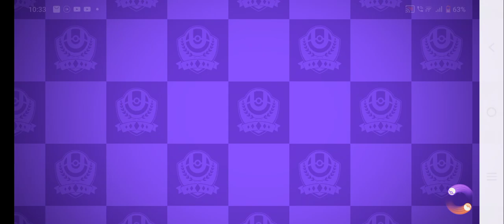POKMON UNITE 🔥🔥🔥/MAYUR AND MOIN GAMEPLAY